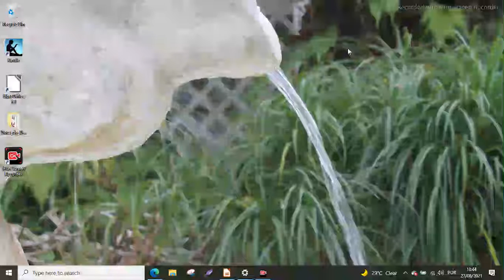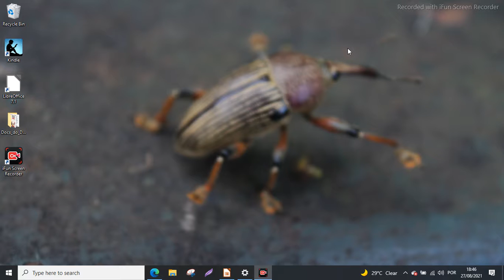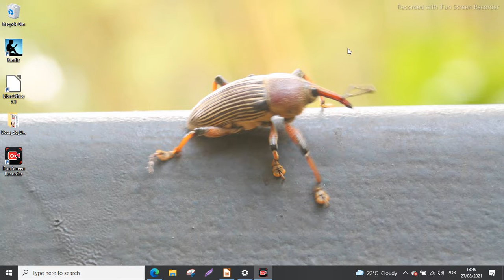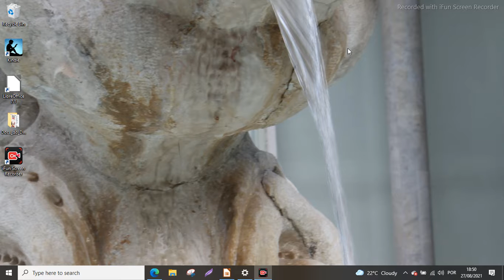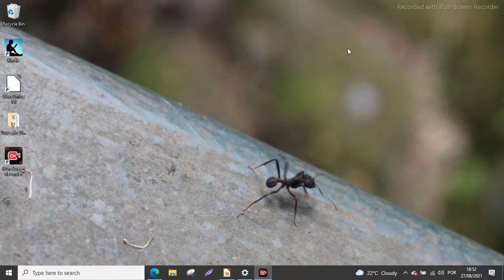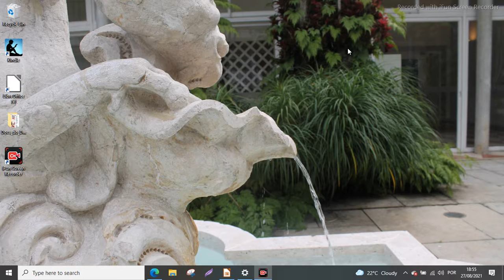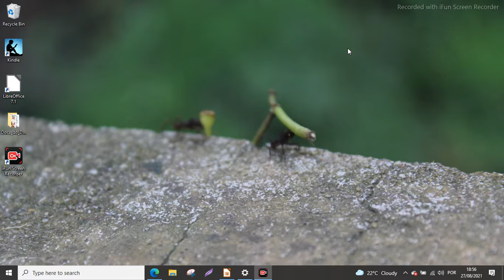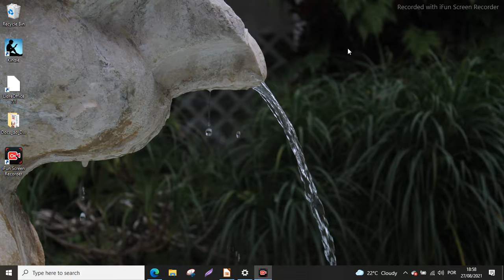Leitura do livro BREVES RESPOSTAS PARA GRANDES QUESTÕES - Podemos prever o futuro?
Autor: Stephen Hawking
Editora: Intrínseca